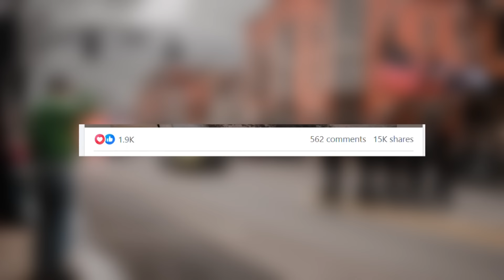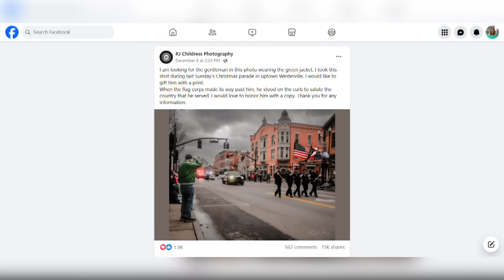Search continues to find man captured in photo saluting the American flag during parade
A Westerville photographer is on the hunt to find a man, believed to be a veteran, who he captured in a photograph during the Westerville Christmas parade last week.